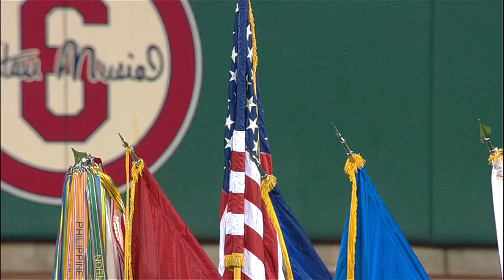Rascal Flatts perform the national anthem before Game 4 of the World Series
10/27/13: The Rascal Flatts perform the national anthem prior to the start of Game 4 of the World Series